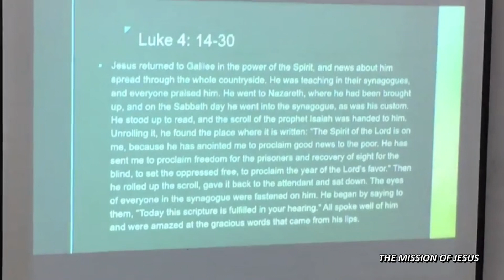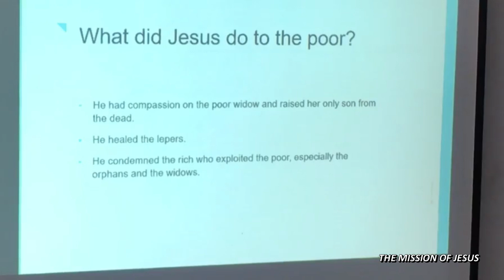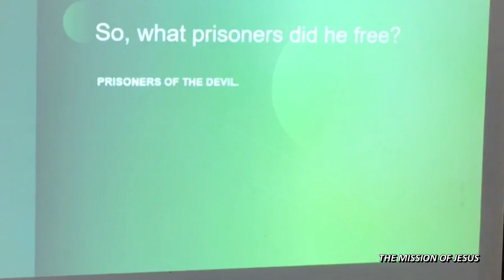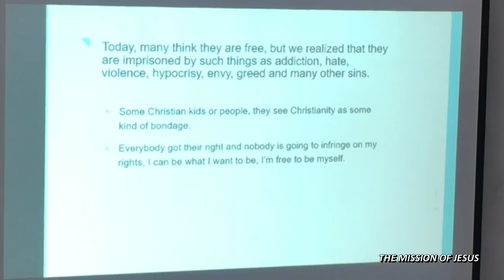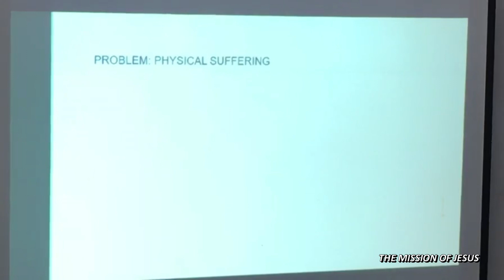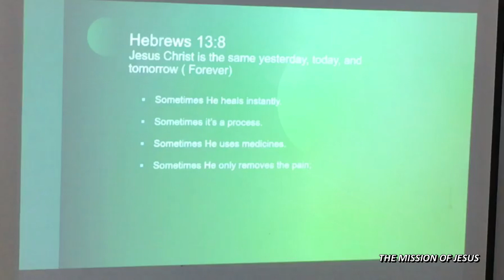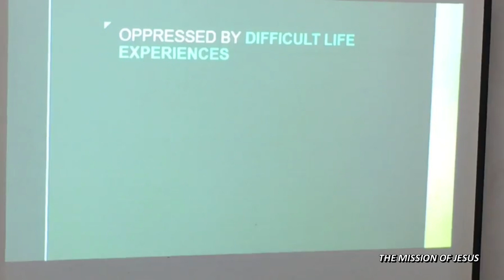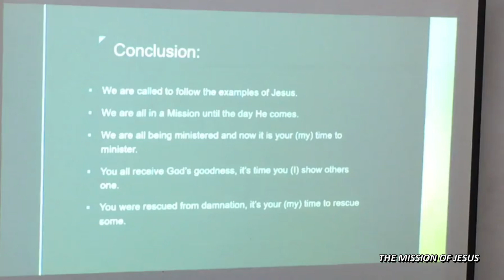The Mission of Jesus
02.19.23 Sunday Service
Berakah Community International
Ptr. Noel Dapit